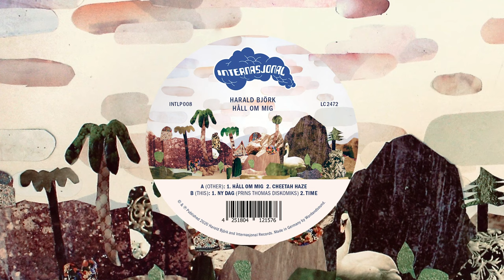Harald Björk - Ny Dag (Prins Thomas Diskomiks) Official Video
Harald Björk drops his "Håll Om Mig" album on Internasjonal!

"Since first hearing Harald's "Sabor Latino" in 2016 I've been a huge fan of his freeform psychedelic take on electronica. Roughly a year ago he sent me a shedload of music giving me free reins to pick and rework everything as I pleased. The result is this "album" consisting of 4 handpicked tracks on vinyl + a full album download with 10 more tracks (14 in total) covering more or less all bases from ambient Buchla experiments to banging techno." - Prins Thomas, October 2020

Video credit: Kenneth Nylund